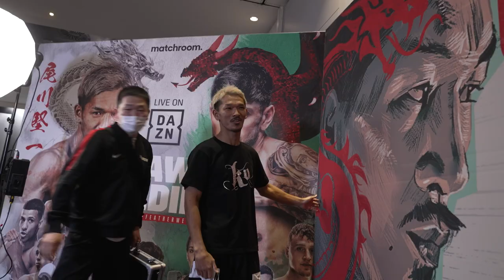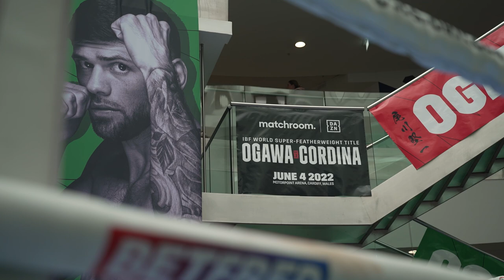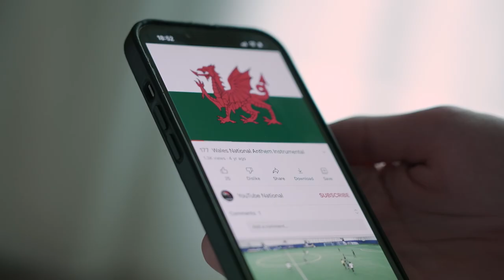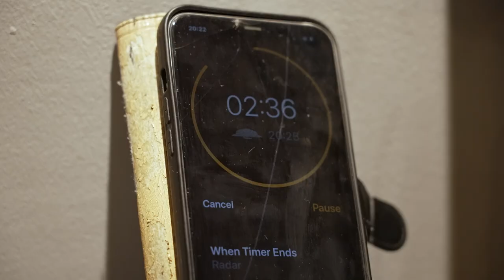Fight Week, ep1: Kenichi Ogawa vs Joe Cordina - Media Day & Workout (Behind The Scenes)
We’re off and underway in Cardiff as Joe Cordina bids to become the 13th World Champion from Wales against Kenichi Ogawa. We take you behind the scenes as the fighters including Zelfa Barrett, Dalton Smith and Skye Nicolson go through their paces at the Public Workout. We were joined by Welsh Rugby star Louis Rees-Zammit! Cordina picks his ringwalk music, Zelfa shows us his wardrobe and more!